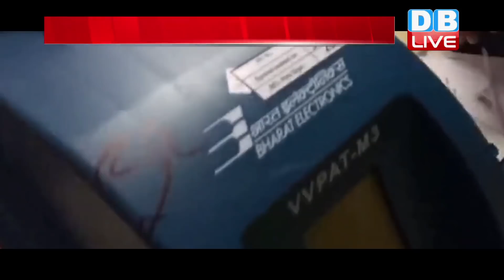बिहार में बनेगी आप की सरकार! | Bihar के लिए रणनीति बनाएंगे Prashant Kishor | Bihar news